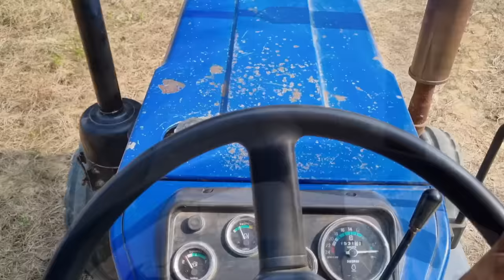Jcb 3dx Backhoe Machine Loading Mud In Mahindra 4WD Tractor and Swaraj Tractor | Jcb Tractor Videos